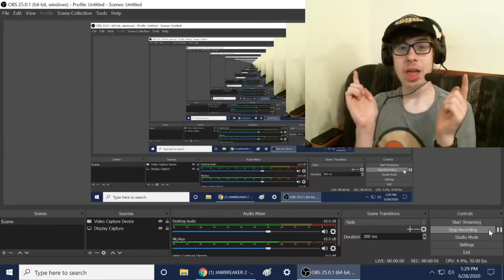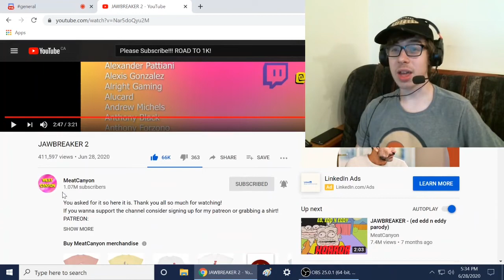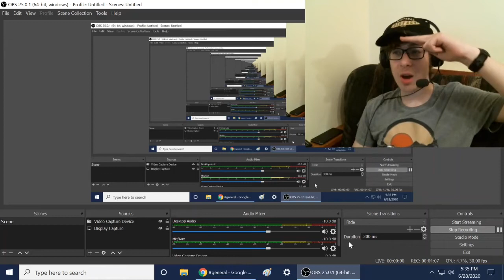JAWBREAKER 2 Reaction!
-SMG001, 2020